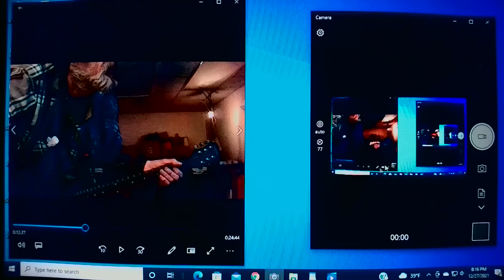WIN 20211227 20 16 31 Pro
Cover of Ted Nugent & crews  " Good Friends And a Bottle of Wine "